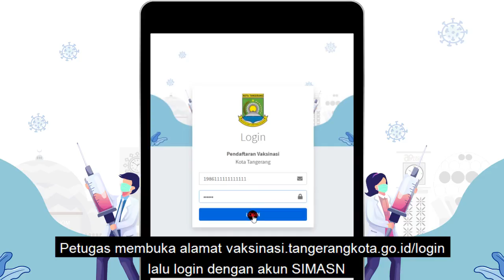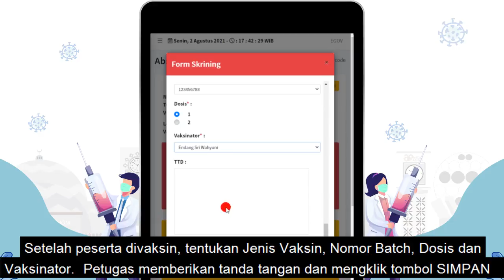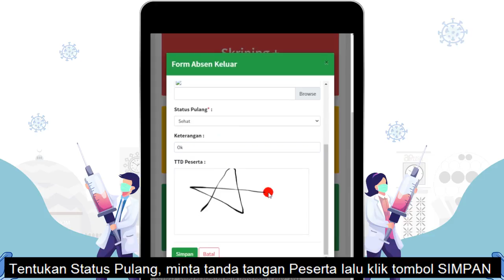Alur Pelaksanaan Vaksinasi Kota Tangerang